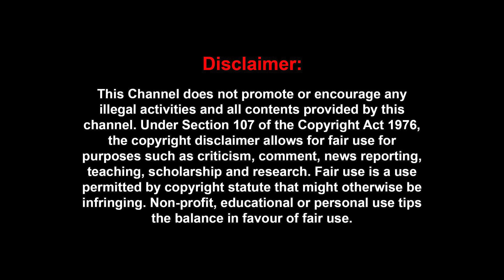ஐபி ரிப்போர்ட் முடிவால் பாஜக ஆடிடுச்சு-கையில இருந்த ஒரே வித்தையும் முடிஞ்சிடுச்சு |Writer Krushnavel